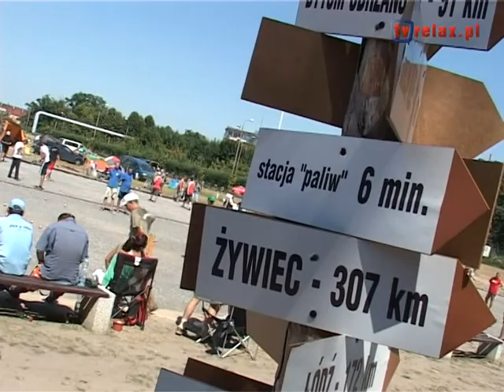Klubowe Mistrzostwa Polski 2010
W dniach 10-11 lipca Śremski Klub Petanque gościł blisko 200 miłośników gry w boule z całego kraju. Przez dwa dni walczyli oni w Śremie o medale Klubowych Mistrzostw Polski.
Film publikujemy dzięki uprzejmości Telewizji Relax w Śremie - tvrelax.pl